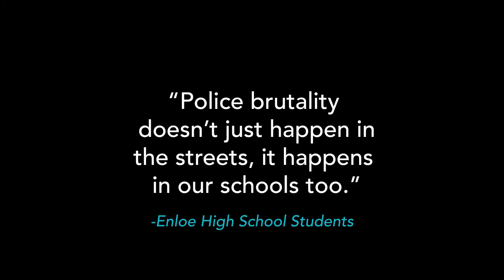CounselorsNotCops Video by Emma Daniel, SCSJ's Design Intern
SCSJ's Design Intern and NC State University student, Emma Daniel, has created a powerful video for the CounselorsNotCops campaign.